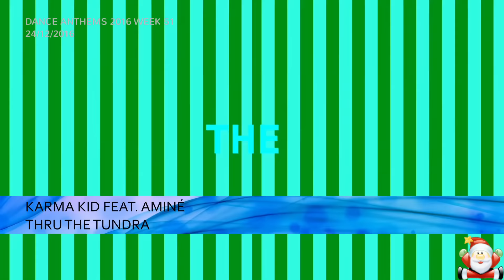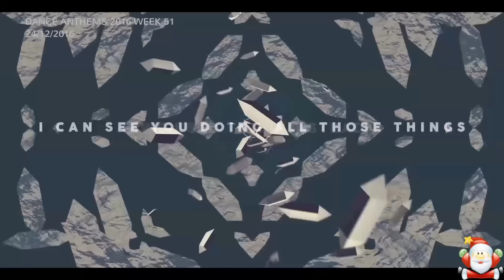DANCE ANTHEMS 2016 WEEK 51 (24/12/2016)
▱ Bob Sinclar - Stand Up 0:00
▱ Aeroplane & Purple Disco Machine Feat. Aloe Blacc - Counting On Me 0:14
▱ B-15 Project Feat. Crissy D & Lady G - Girls Like Us (Deeptrak Remix) 0:28
▱ Mike Mago - Wasted So Much Of My Time 0:42
▱ A-Minor & Kokiri Feat. Dtale - Energy 0:56
▱ Jax Jones Feat. Raye - You Don'T Know Me 1:10
▱ Ryan Blyth & After 6 Feat. Malisha Bleau - Show Me 1:24
▱ Mr. Belt & Wezol - Boogie Wonderland 1:38
▱ Cages Feat. Black Gatsby - The Music 1:52
▱ Galantis - Pillow Fight 2:06
▱ Steve Aoki & Louis Tomlinson - Just Hold On 2:20
▱ Sigala X Digital Farm Animals - Only One 2:34
▱ Sick Individuals - Alive 2:48
▱ Sam Feldt - What About The Love 3:02
▱ Otto Knows - Not Alone 3:16
▱ M-22 Feat. Hayley May - Good For Me 3:30
▱ Dzeko - Liberty 3:44
▱ Timmy Trumpet - Oracle 3:58
▱ Alan Walker X David Whistle - Routine 4:12
▱ Mokita X Cade - Monopoly (Dirtcaps Remix) 4:26
▱ Yellow Claw Feat. Yade Lauren - Love & War 4:40
▱ Nervo & Askery Feat. Brielle Von Hugel - Alone 4:54
▱ Zara Larsson - I Would Like (R3Hab Remix) 5:08
▱ Spada Feat. Ezra James - Somebody New 5:22
▱ Bro Safari - The Drop (Cory Enemy Remix) 5:36
▱ Kris Kross Amsterdam & Conor Maynard Feat. Ty Dolla $Ign - Are You Sure? 5:50
▱ Borgeous Feat. Karmin - Young In Love 6:04
▱ Bakermat Feat. Alex Clare - Living (Dante Klein Remix) 6:18
▱ The Chainsmokers Feat. Xylo - Setting Fires (Sigma Remix) 6:32
▱ Brooke Candy X Sia - Living Out Loud (Kda Remix) 6:46
▱ Loosid - I Want U 7:00
▱ Karma Kid Feat. Aminé - Thru The Tundra 7:14
▱ Dj Fresh Vs. Diplo Feat. R. City, Selah Sue & Craig David - Bang Bang (Danny Byrd Remix) 7:28
▱ Sia Feat. Kendrick Lamar - The Greatest (Kda Remix) 7:42
▱ 1 World & Bob Marley - African Herbsman 7:56
▱ Sons Of Maria & Angelika Vee - Sweet Madness 8:10
▱ Rhodes Vs. Felix Jaehn - Your Soul (Holding On) 8:24
▱ Siyyu - Stop Us 8:38
▱ Moguai Feat. Cheat Codes - Hold On (Alle Farben Remix) 8:52
▱ Filous - Let It Snow 9:06